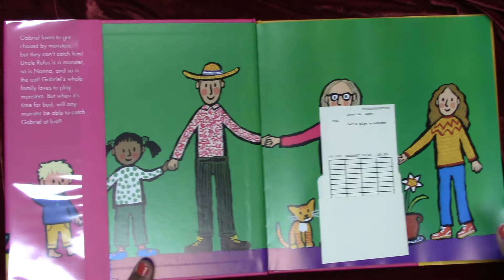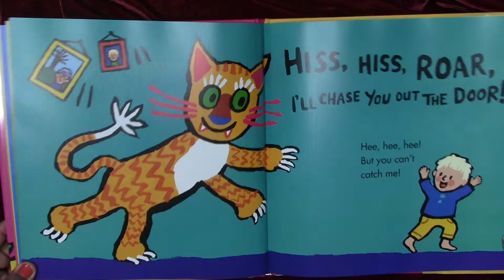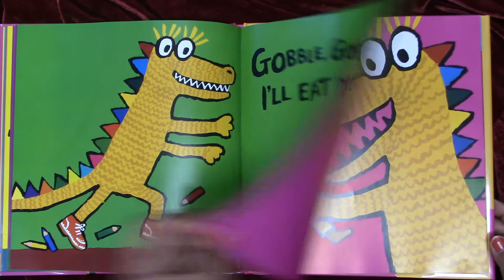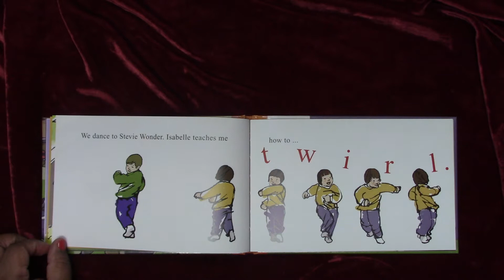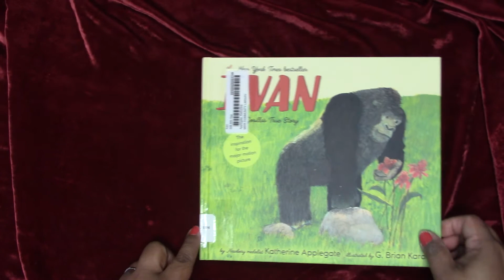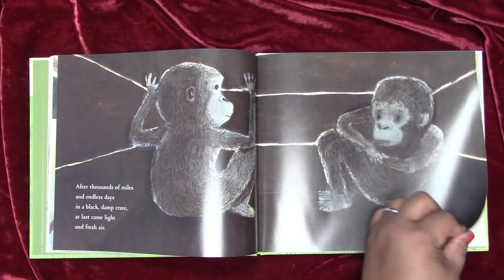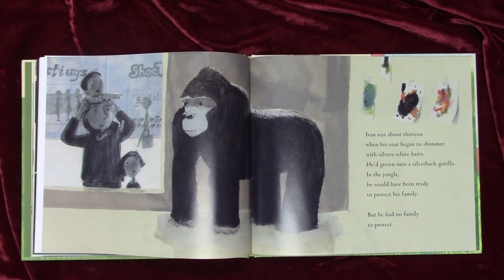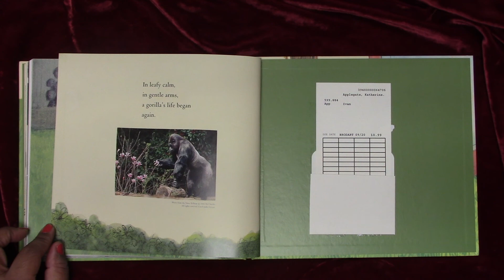Storytime with Ms. Tiffany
Good morning boys and girls and story time parents. Ms. Tiffany has some awesome stories for you all today, so get snuggled up with your warm blankets and enjoy.
**remember if you enjoy these books, you can always stop by the Library and check them out**